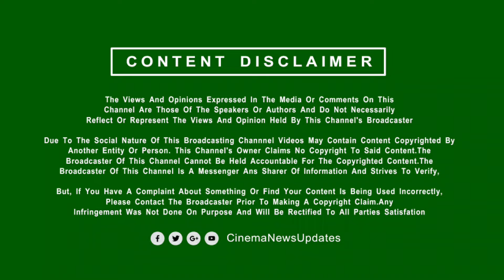வெறுப்பேற்றிய நாக சைதன்யாவிற்கு சமந்தாவின் மாஸான பதிலடி | Samanth Reply Naga Chaitanya 2nd Marriage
வெறுப்பேற்றிய நாக சைதன்யாவிற்கு சமந்தாவின் மாஸான பதிலடி | Samanth Reply Naga Chaitanya Marriage
Cinema News Updates (Tamil Cinema News) is an everything about Kollywood, Bollywood, Tollywood, Mollwood and Hollywood Movie Update Channel. One stop destination for all New Movie Updates Regularly.